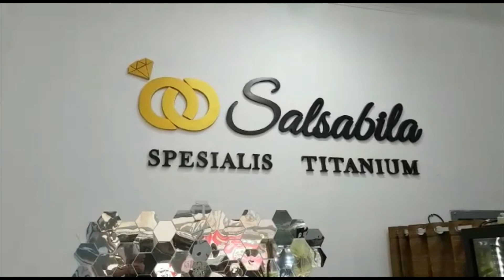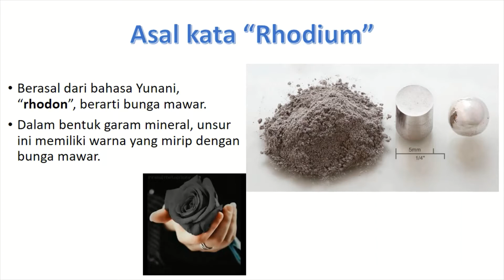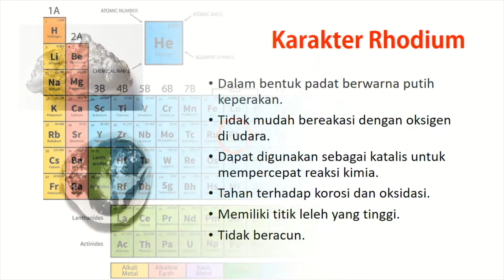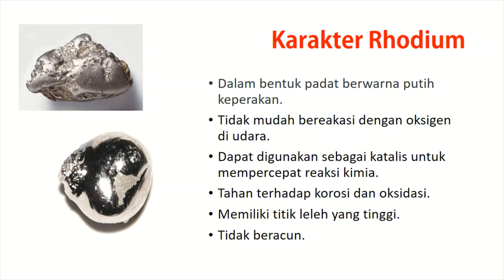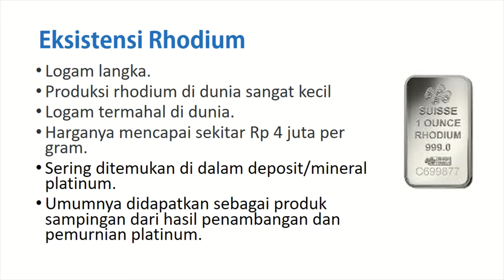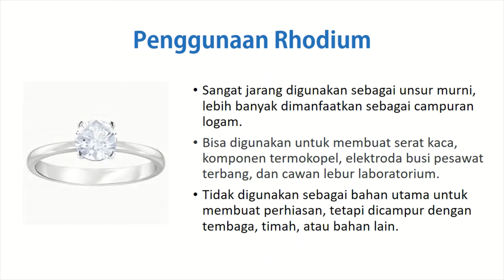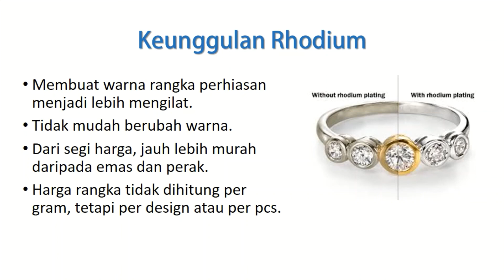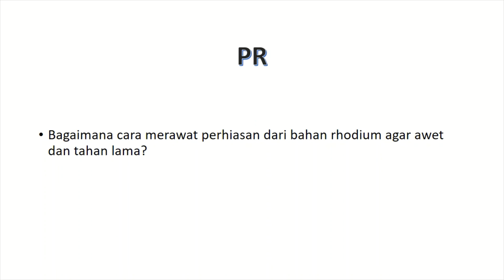APA ITU PERHIASAN RHODIUM?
Umumnya parasista mengenal perhiasan imitasi merk Xuping, tetapi belum tau apa bahan yang digunakan untuk membuat perhiasan Xuping. Salah satu unsur logam yang digunakan untuk melapisi kandungan tembaga pada perhiasan Xuping adalah Rhodium. Apa itu logam Rhodium, bagaimana rupanya, warnanya, dan harganya? Semua pertanyaan itu akan dijawab di video ini. Yuk simak video ini sampai tuntas.